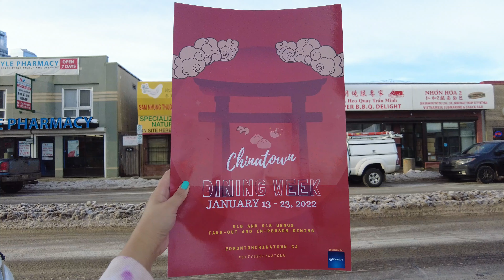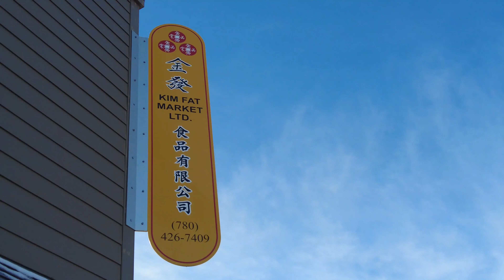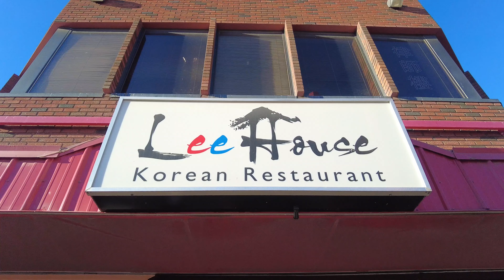Edmonton Chinatown Dining Week - Ep. 18 - Lindork Does Life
In Episode 18 of LindorkDoesLife - I show you a bunch of great restaurants you can visit in Edmonton’s Chinatown, as part of Chinatown Dining Week which runs annually each January. This year Edmonton Chinatown Dining Week runs Jan 13-23, 2022.

My name is Linda Hoang and I'm a Canadian blogger and vlogger, making videos about my life! Tune in each week as I do—something!  I’ll try new things you might want to try, show you places you might want to visit, and eat food you might want to eat. If you have ideas for things I should do, let me know!

A new LindorkDoesLife episode is released every Tuesday.